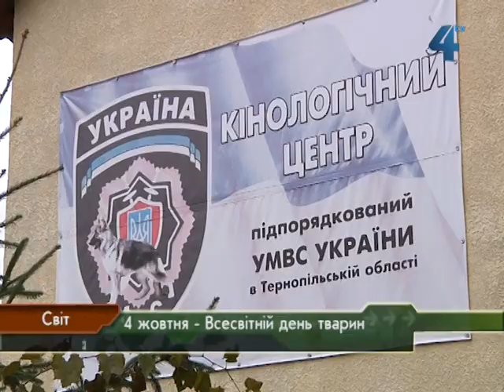4 жовтня - Всесвітній День тварин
Друзі наші менші, домашні улюбленці і навіть члени сім'ї. Відколи люди приручили тварин, вони стали невід'ємною частиною нашого життя. Сьогодні, 4 жовтня, - Всесвітній день тварин. Ми вирішили ближче познайомити вас з представниками тваринного світу, які стали незамінними помічниками правоохоронцям - розшуковими собаками.